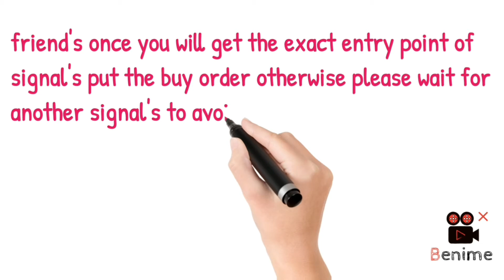Free VIP premium crypto currency signal - 09/01/2022🔥🔥🔥 Please subscribe and like to more signal's👍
📣Buy few Dia/btc coin between 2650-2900

Current Price 2796

Selling Targets
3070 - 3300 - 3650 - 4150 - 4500+

Dia is a very strong Defi project . This coin can pump hard anytime

Signal type short term

📣Grab some DIA/USDT coin between $1.13 - $1.23

Dia is a sleeping giant , can awake anytime . Defi+web3 project

📣Fida/btc is again in buying Zone and very undervalued coin

Buy FIDA/BTC coin between 670-720

Current price 670

Selling Targets
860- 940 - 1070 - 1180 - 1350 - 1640+

Fida is a strong project , price can quickly recover with instant profit

📣DNT/USDT can jump from $0.10

Previously dnt coin pumped many times from this level .

Fundamentally DNT is a strong Web 3.0 ... Timely this gem is down due to market crash ...

Infact I am buying dnt in every dip ...

📣Keep an eye on FTM/Usdt too ...

C.p $2.23

RSI has entered into extremely Oversold Zone ...

RSI 19

If you are buying this coin then use stop loss at -9 from from Current price...

Expecting instant profit if btc price remain stable above $40k

👉  Call is risky in such market conditions.We do not take resposiblity and gurantee of profit/ loss  suffered.👆. Crypto  is subjected to market risk👆trade at your own risk.